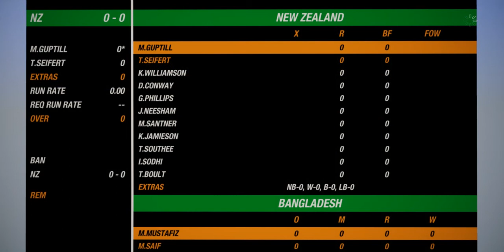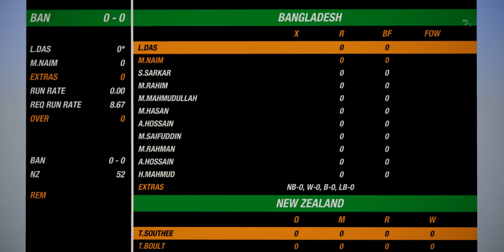Bangladesh vs New Zealand | 2nd ODI | Cricket 19 gameplay